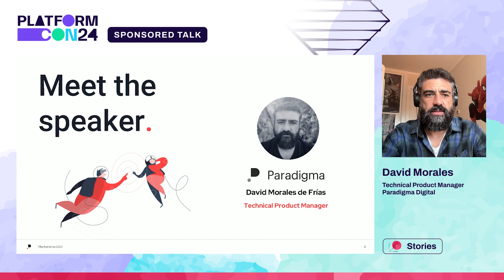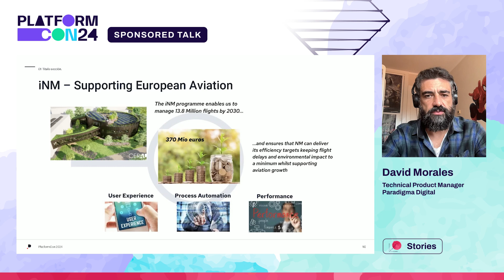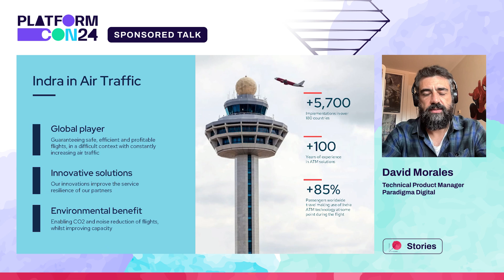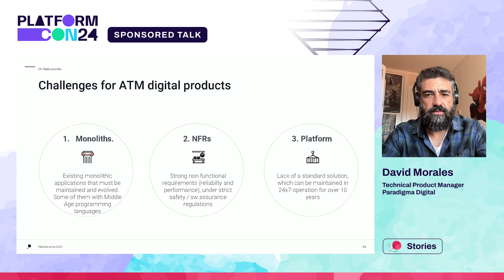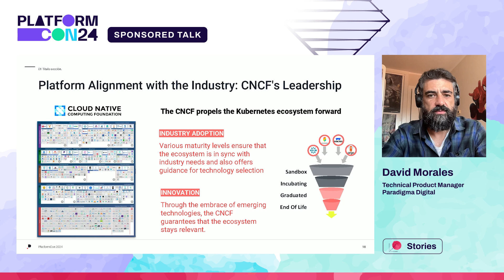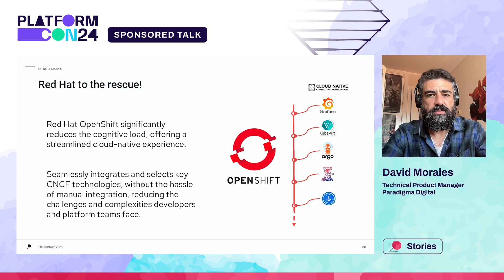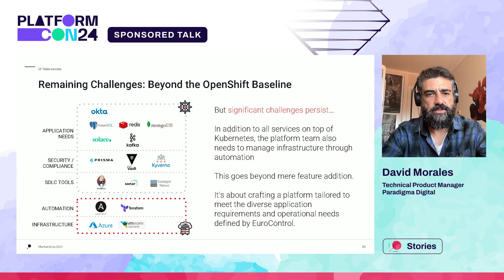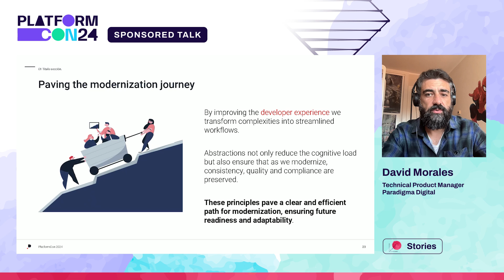Industrializing Next-Generation Digital Platforms with Platform Engineering: The Eurocontrol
This talk by David Morales discusses how Eurocontrol is modernizing air traffic control with a digital shift to a cloud-native ecosystem, focusing on platform engineering for robust, scalable operations.

In the highly regulated realm of air traffic control, Eurocontrol stands at the forefront of a transformative journey reshaping the future of aviation technology. As the orchestrator of Europe's air traffic network, Eurocontrol is embarking on an ambitious digital transformation aimed at modernizing its operational landscape. This transformation is centered on the overhaul of dozens of operational digital products, transitioning from monolithic architectures to a cloud-native ecosystem.

A critical element in this transformation is the strategic role of the platform team, whose expertise in platform engineering is pivotal. This talk will delve into the innovative strategies and abstractions employed by Eurocontrol to ensure and expedite the adoption of its new platform. We will explore how the focus on platform engineering facilitates a seamless integration of cloud-native solutions, ensuring robust, scalable, and efficient air traffic operations.